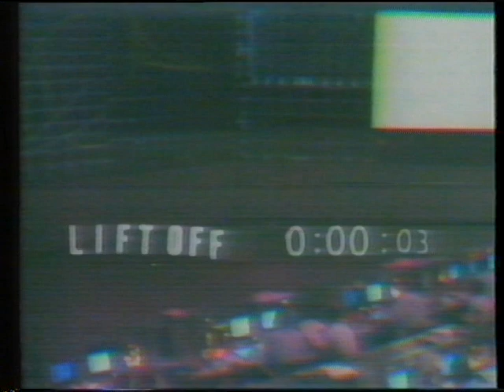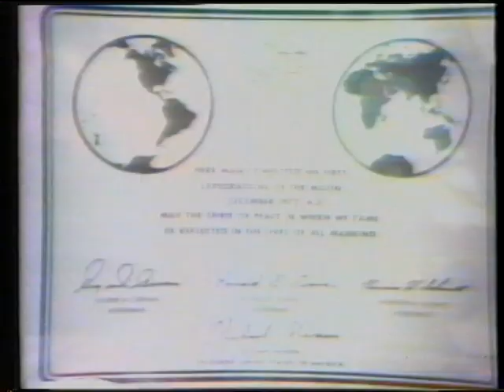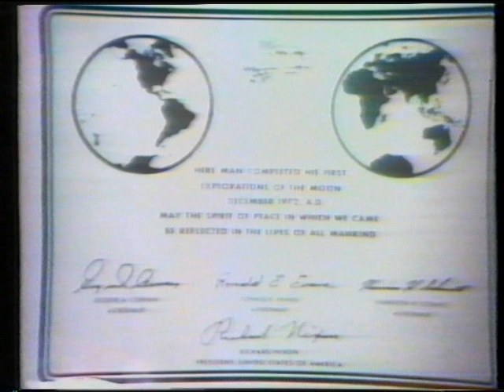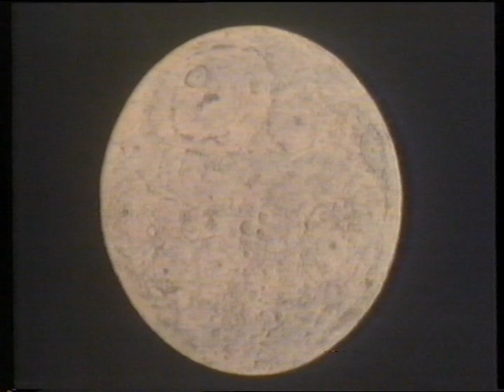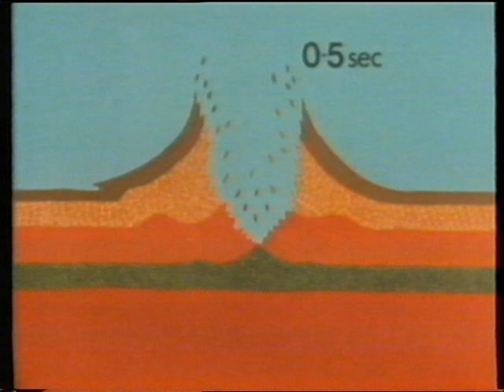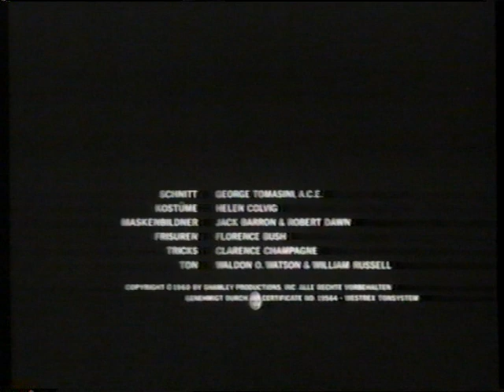ARD 28.07.1979 Mondlandung 10 Jahre - bisher älteste VHS AUFNAHME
Meine bisher älteste VHS Aufnahme in der Sammlung. Video gibts bereits auf dem Kanal, allerdings von VCR Longplay.